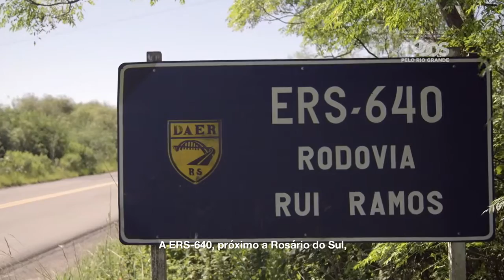TAPES ESTA ENTRE OS 1 400 KM DE RODOVIAS RECUPERADOS PELO ESTADO